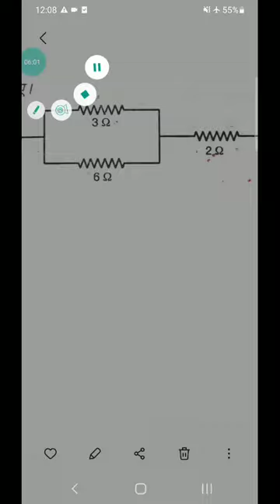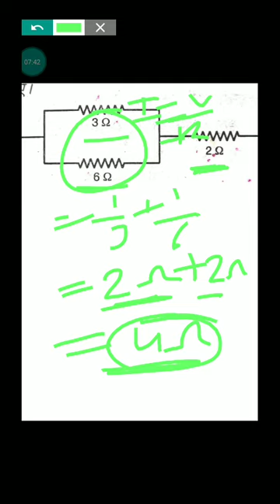Physics Numerical( 10th&12th)and other competitive exams@MadhviAcademy20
Physics sums zero level se sikhe by @MadhviAcademy20
1. physics numerical by madhvi academy 2.0
2. physics numerical class 10th
3. physics numerical of resistance
4. class 10th physics numerical
5. numerical of electricity
6. physics numerical chapter 3 of 10th class